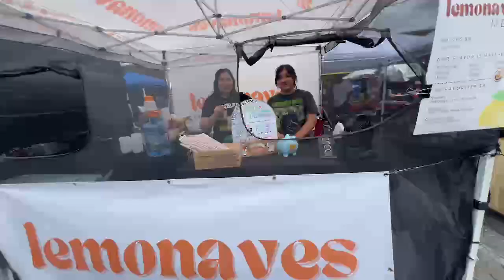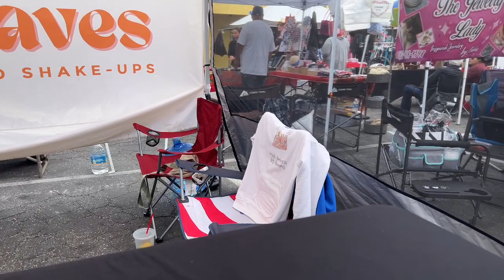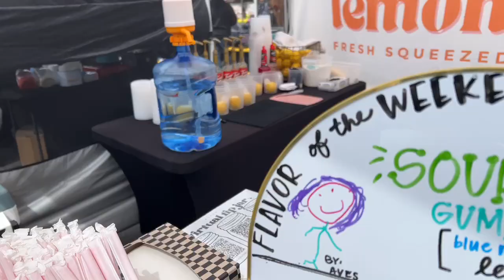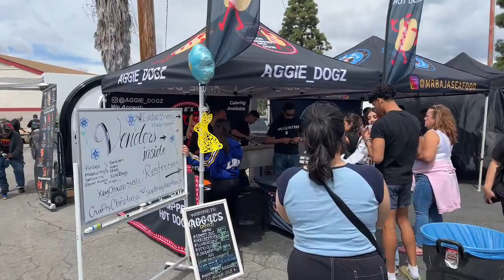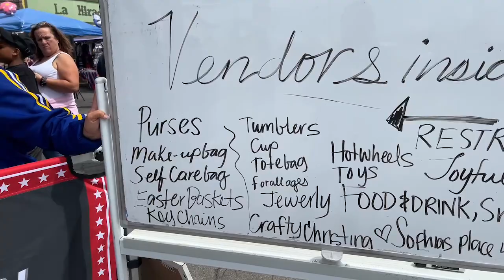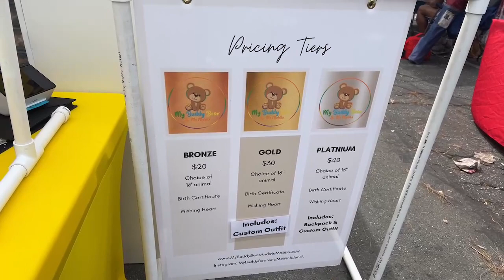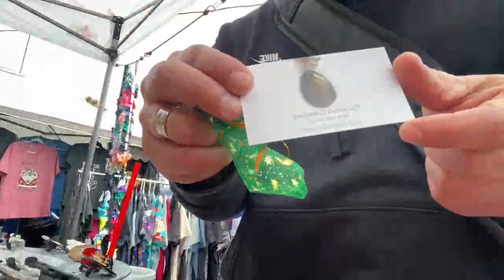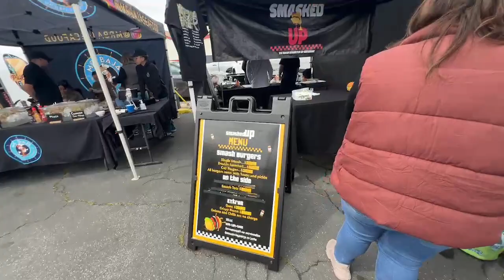Easter Car Show VFW 2024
Continuing our Easter Weekend we head over the VFW Post 9148 for their annual car show. We saw cars from the 50s,60s,and 70s.